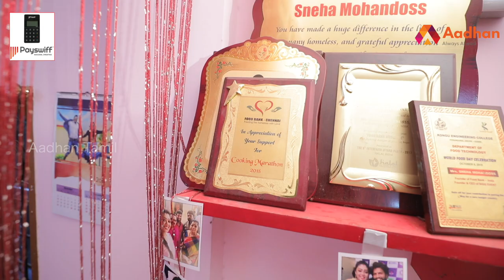மோடிக்காக ட்வீட் போட்ட தமிழ்ப்பெண் -சினேகா மோகன்தாஸ், Food Bank | தலைவி தர்பார் | Episode 11